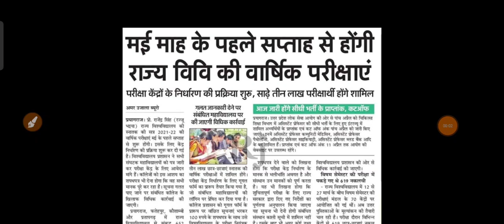College exam date 2022/कॉलेज परीक्षा कब होंगी?/university exam date 2022/BA,B.Com,B.SC,MA,M.Com,M.SC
exam date, kanpur University latest news, csjm latest news today, csjm University exam postponed news, kanpur University exam cancel NEWS
Lucknow university exam cancel
aktu exam 2022
mjpru exam postpone news
mjpru exam latest news
ccsu exam cancel 2022